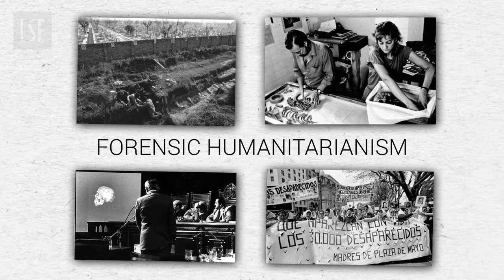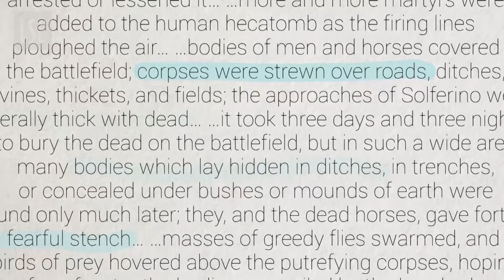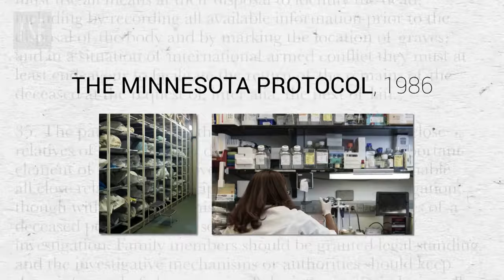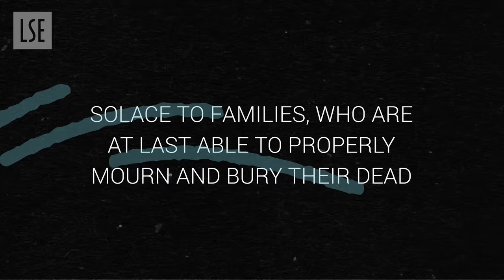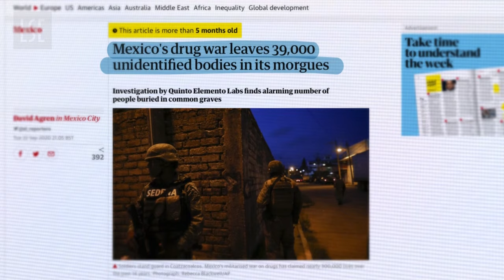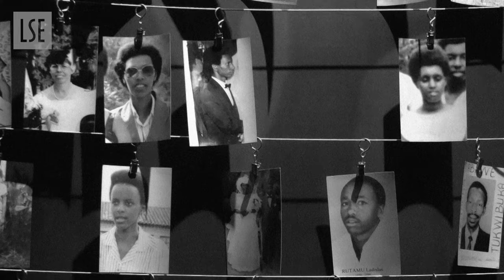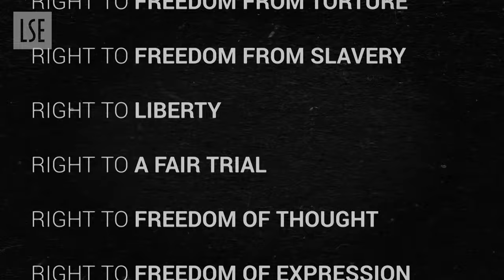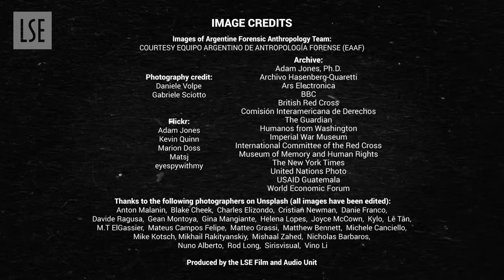Do the dead have human rights? | LSE Research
By examining the history of the application of forensic techniques to humanitarian issues, can we now argue that the dead have human rights?

LSE’s Dr Claire Moon has been exploring this history, as well as examining the challenges and innovations in the forensics field in contemporary Mexico. Her research project, Human Rights Human Remains: Forensic Humanitarianism and the Politics of the Grave, promises to confront the human rights paradigm by including the dead in the category of who counts as ‘human’.